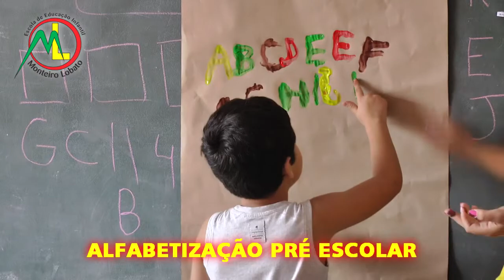SEIS SÃO PRESOS NA OPERAÇÃO RODEIO EM CERRO GRANDE DO SUL.